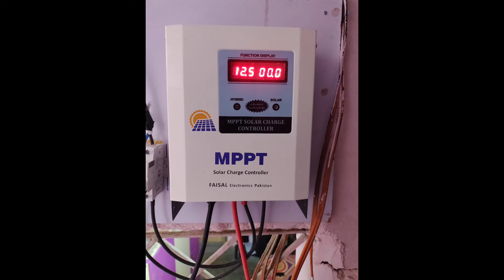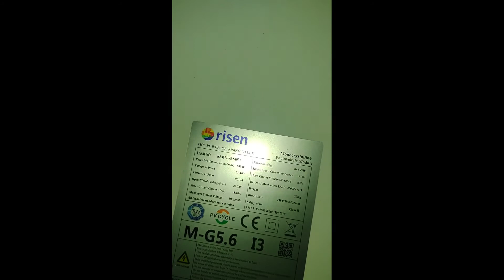Faisal MPPT Charge Controller New Model Installation